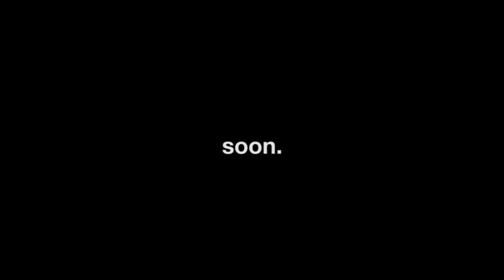SMOKE THAT TRAVELS - film trailer (2016)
What happens when a story is forgotten?

"Smoke That Travels" is a personal documentary by Kayla Briët that explores preservation and loss of Native American culture and her own identity as Prairie Band Potawatomi through the use of original music, dance, culture, and color.
with Gary Wiskigeamatyuk
directed + edited + cinematography + original score by Kayla Briët | 18 years old

FESTIVALS
[ Excerpt ]
2015 Summer in the City Festival LONDON - Official Selection INTERMIX
2015 Buffer Festival TORONTO - Women in Youtube Award
2015 Buffer Festival TORONTO - Uplist Winner
2016 Sundance Ignite Fellowship
2016 YoungArts Miami - Cinematic Arts Winner
2016 SundanceTV
2016 NoFilmSchool.com

[ Full Film ]
2016 YoungArts Los Angeles - Winner in Cinematic Arts
2016 National Film Festival for Talented Youth (NFFTY) - Audience Award "Around the World in 10 Films" Closing Night Screening
2016 National Film Festival for Talented Youth (NFFTY) - Best Emerging Female Filmmaker Award
2016 Chicago CineYouth Festival - Best Documentary Award Senior Division
2016 Seattle International Film Festival (SIFF) - Official Selection
2016 Chicago International Film Festival - Official Selection
2016 DocumentaQro (DOQU) Festival (Mexico) - Official Selection
2016 Miami Independent Film Festival - Official Selection
2016 Largo Film Awards (Geneva, Switzerland) - Official Selection
2016 Move Me Productions Festival (Belgium) - Official Selection
2016 VisionFest 3.0 Los Angeles - Official Selection Director's List
2016 Cucalorus Film Festival, NC - Official Selection
2016 ImagineNative, Toronto, TIFF Theatre - Official Selection
2016 Guam International Film Festival - Official Selection

also on iTunes, Spotify, Amazon

Gary Wis-ki-ge-amatyuk is an Anishnabe-Neshnabe enrolled tribal member of the Prairie Band Potawatomi of Kansas, direct descendent of Chief Abram Burnett and Great Grandson of Potawatomi Holyman "Wis-ki-ge-amatyuk." Our family is documented by the U.S. Smithsonian Institute and Library of Congress. He is one of the last true guardians of historic ritual objects of his Neshnabek Nation handed down through a family of documented ritual leaders. In his tribe, there are less than 10 elder fluent speakers of the language. Today, he is an educator and performer of authentic traditional song and dance.